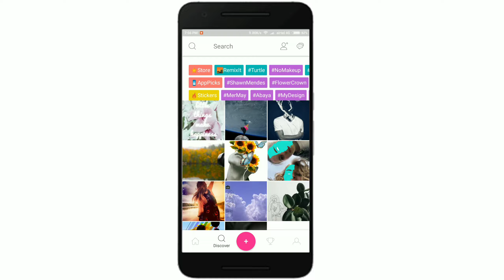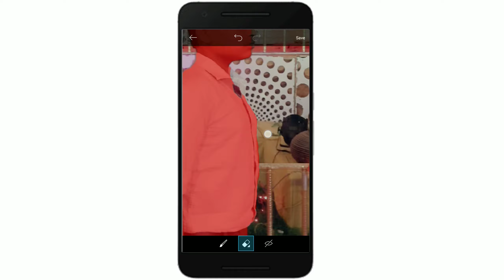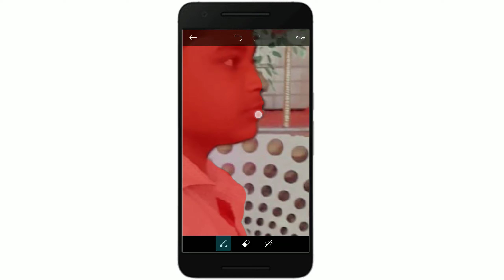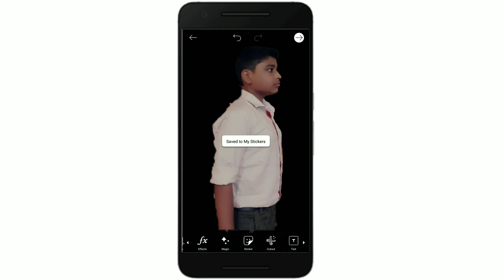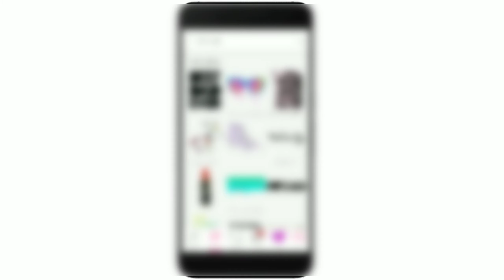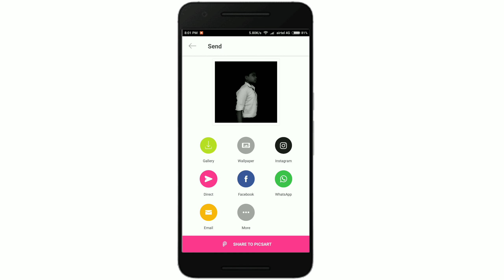How To Add Black & White Effect In Picsart ?🤗 || फ़ोटो में ब्लैक एंड व्हाइट इफेक्ट कैसे लगाते हैं ?